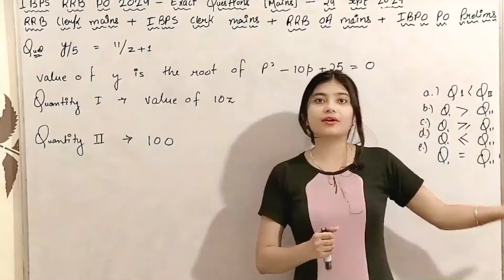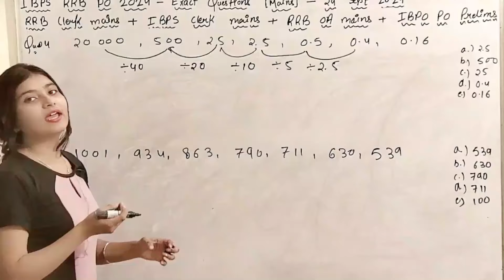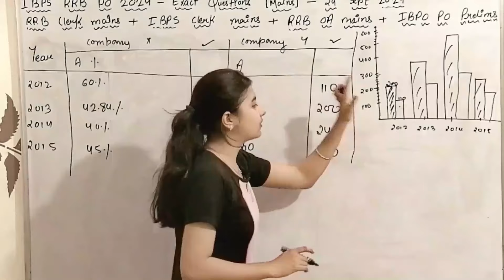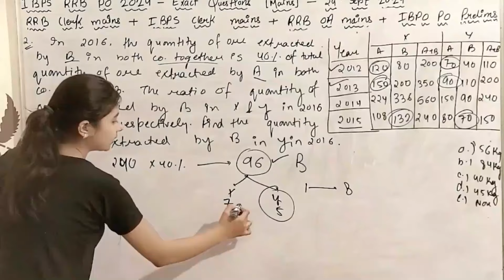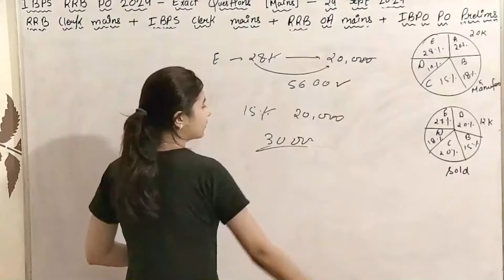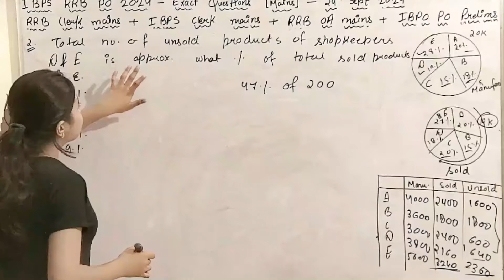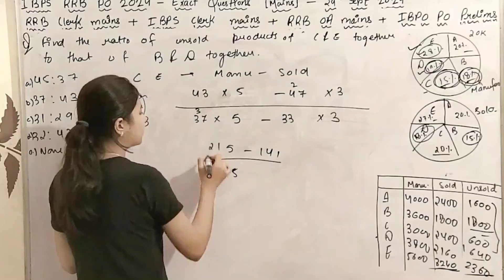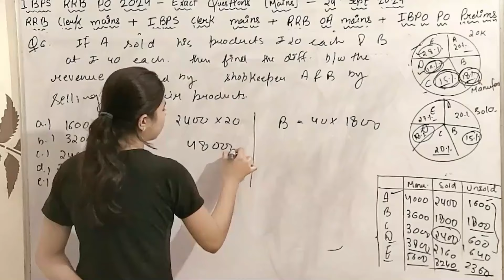RRB PO Mains 2024 |All Quantitive Aptitude Questions|Detailed Solution Both Shifts by Vanshika Ma'am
Premium Bundle PDF Course Subscription
GA Hustle Batch - Complete Banking Awareness & Current Affairs Batch By Aditya Sir